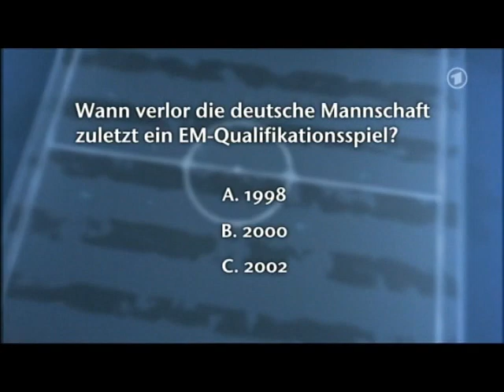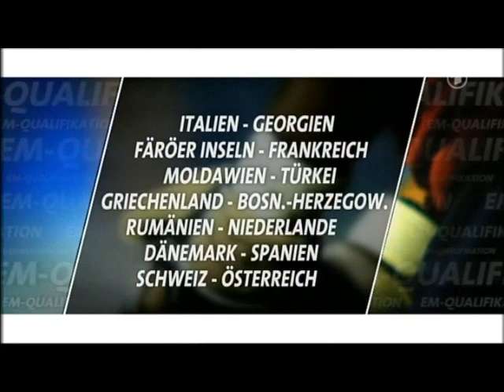Die Nationalmannschaft qualifiziert für die EM 2008 (13.10.2007)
Ein glückliches 0:0 gegen Irland.

Schnipptainment präsentiert. !